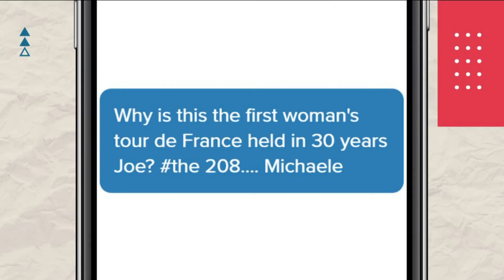Veronica Ewers finishes 9th in women's Tour de France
It was the first women's Tour de France in more than 30 years, with the last one being held in 1989.